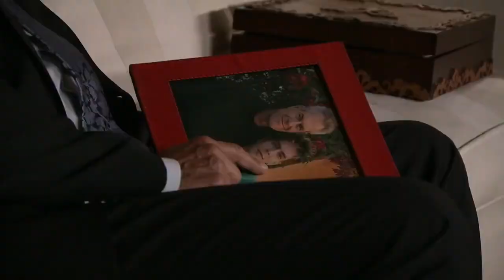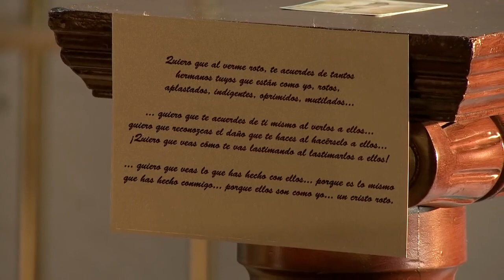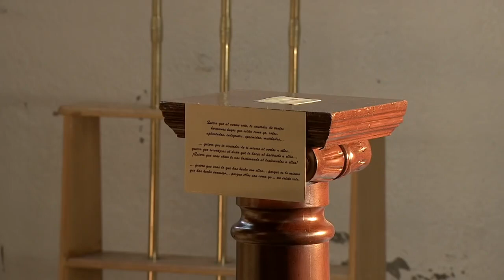Déjame Roto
Están Entre Nosotros
Tv Azteca
Capitulo Completo.

ACERCA DEL CANAL:
Te invito a seguir mi trayectoria como actor mexicano
¡No es un sueño imposible! ¡Y Ustedes pueden ayudarnos a lograrlo!

CONTACTO / SHOWS COMICOS Y CONTRATACIONES.

Te comparto algunos trabajos realizados en los últimos 10 años.
• TELEVISIÓN:
El Dragon (Netflix), Amar a muerte (Televisa),  Mujeres Rompiendo El Silencio (Tv Azteca),
El Príncipe De La Canción (Netflix),    Educando a Nina (Tv Azteca),      Club De Cuervos (Netflix), Tres Familias (Tv Azteca),    Las Malcriadas ( Tv Azteca),    La Fiscal De Hierro (Tv Azteca),
Nada Personal (Tv Azteca),  Mujeres Rompiendo El Silencio ( Tv Azteca),  Guerra De Ídolos (Netflix), Perseguidos (Telemundo),    La Piloto (Netflix),    El Señor De Los Cielos (Telemundo)
Paramedicos (Canal Once),    Infames (Argos Tv)    Capadocia Argos Tv)
Al Caer La Noche (Tv Azteca)    A Cada Quien Su Santo (Tv Azteca),
Al Caer La Noche (Tv Azteca). Lo Que Callamos Las Mujeres (Tv Azteca)    Entre Otras.
• TEATRO: En La cama y sin calzones, El Poder de los Hombres, La Casa de los 7 Balcones, La Hija del Rey, La Sirenita, Pedro y el Capitán, Que Paper en Belem, Un Golpe de Suerte, Los Héroes del Día Siguiente, etc.
• CINE: Chilangolandia, Mateo ¿ LIBRE ? “No Dejes Que” “La Risa Regeton” “Campaña salud 2007” El Otro, Regresa entre otros.